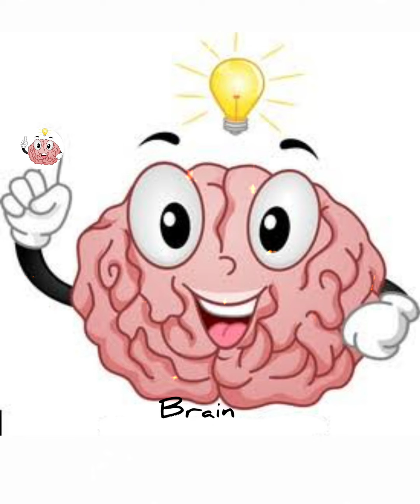लाखों 😱😱 मछलियां एक लड़की में बदल जाती है part 01 movie explained in Hindi